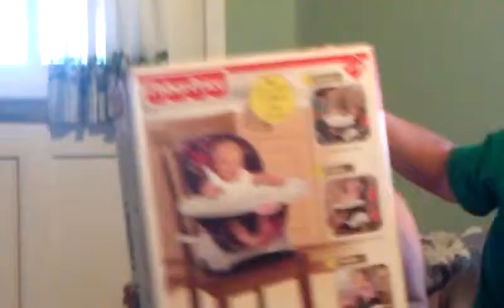Baby Shower Clip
A clip of us opening presents :D